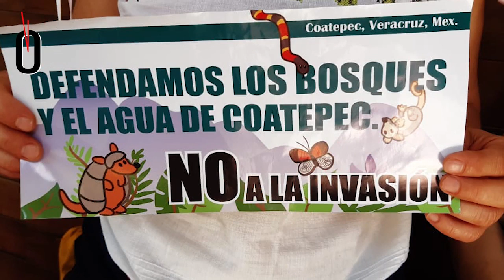Resumen de noticias. Miércoles 27 de enero de 2021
Este es el resumen de noticias de Hora cero Veracruz. Miércoles 27 de enero de 2021